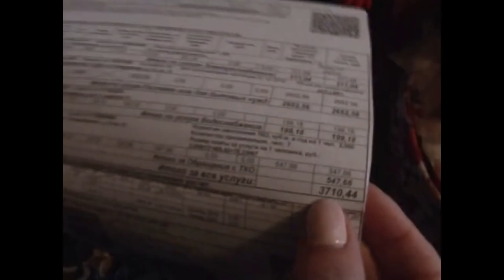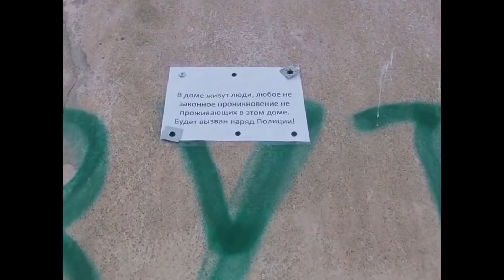ВОТ ТАК ВСЕ НАЧИНАЛОСЬ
НА ПОМОЩЬ НУЖДАЮЩИМСЯ:
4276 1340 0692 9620 Иван Владимирович К (сбер)